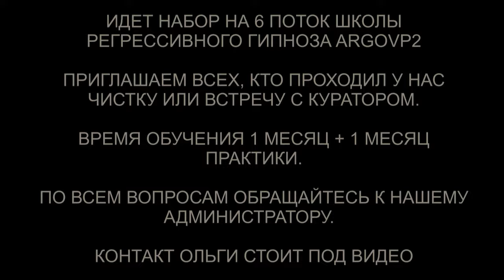Гуманоид с Нибиру и его арест | Возврат души | Хранилище украденных душ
✅ По вопросам сеансов - администратор Ольга Гуманоид с Нибиру и его арест | Возврат души | Хранилище украденных душ | @ARGOVP2
00:00 Приветствуем Айгарса
01:49 Интерференты в биополе
02:43 Реверс энергий
03:16 Кто сколько находился в биополе
03:53 Как зашёл Гуманоид
05:03 Забираем чистые энергии обратно
05:44 Затемнения
06:23 Джин и Суккуб с поясом
07:31 Хамелеон
07:55 Ограничения и программа
08:56 Отлетают каналы
09:24 Возврат частичек Души
11:14 Отпускаем интерферентов
12:20 Ли на связи
13:12 Фантом подключки Гуманоида